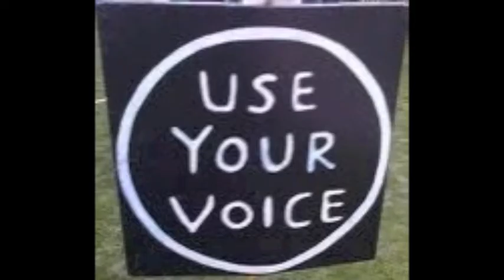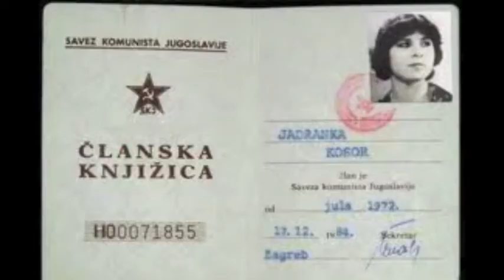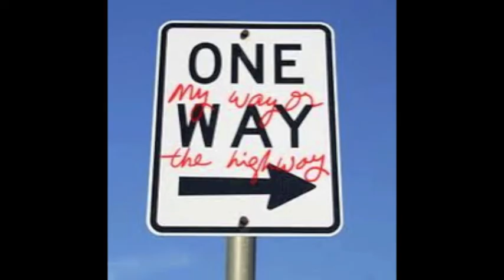OCCUPY CROATIA PROTEST1